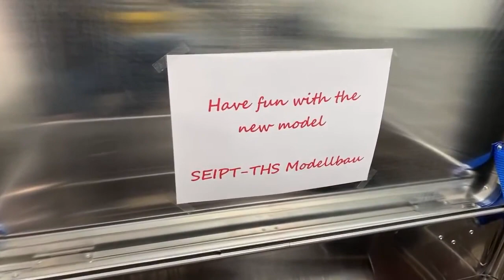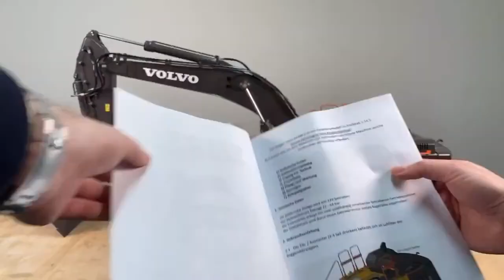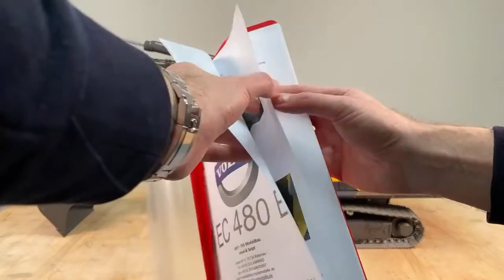LIVESTREAM UNBOXING RC Excavator VOVLO EC 480 by THS Seipt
I already love this RC Excavator - the level of details is just amazing! If you are interested in this RC Excavator, please checkout

Best wishes from Germany,
BJ